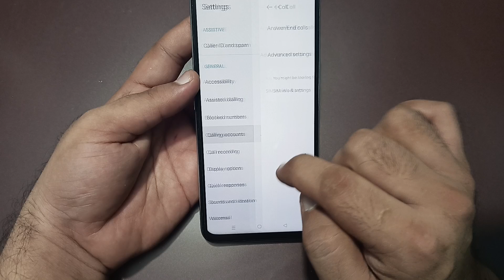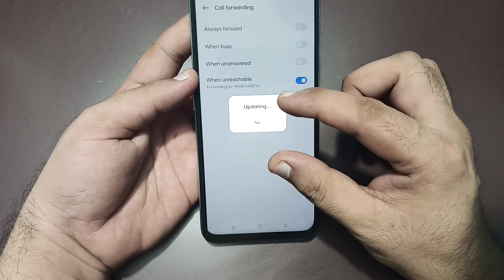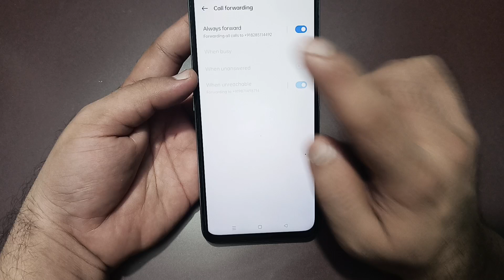realme c63 me call forward kaise karen, how to enable call forwarding in realme c63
how to enable call forwarding in
realme
how to disable call forwarding in
realme
how to remove call forwarding in
realme C35
how to deactivate call forwarding
in realme c11
realme 5 pro
realme 8
how to remove call forwarding
notification in realme

Best powerful CPU under 10k

60-Inch Tripod with Bag

7 Socket 6A Extension Board